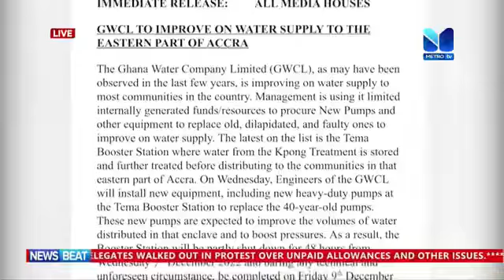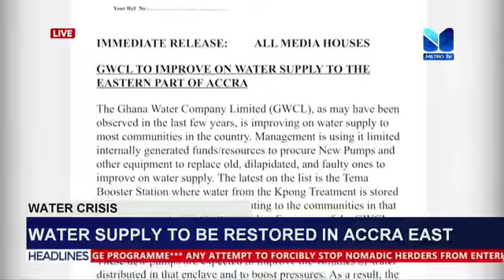Water Crisis: Water supply will be restored in Accra East - Ghana Water Company LTD